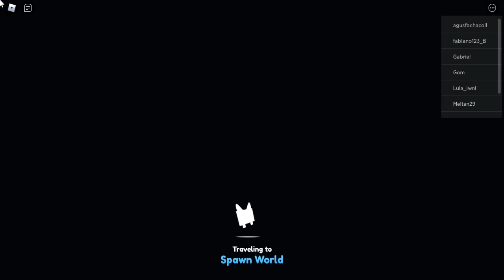TESTE de HUMILDADE no PET SIMULATOR X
TESTEI A HUMILDADE DAS PESSOAS no PET SIMULATOR X, FIZ UM TESTE DE HUMILDADE NO PET SIMULATOR X do ROBLOX

🔔 Vídeo todos os dias as ⏰ 12:00 ⏰

💻NOME DO JOGO→ Pet Simulator X